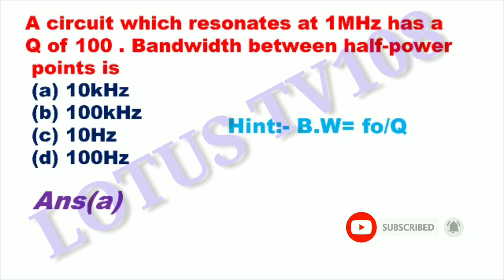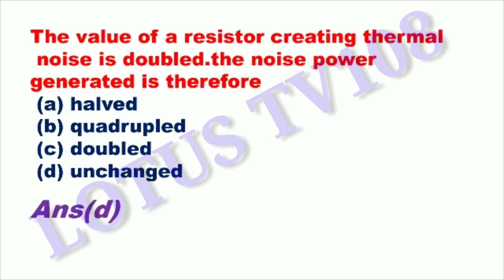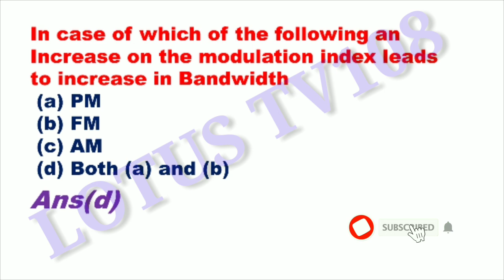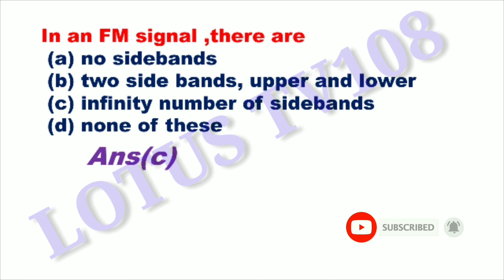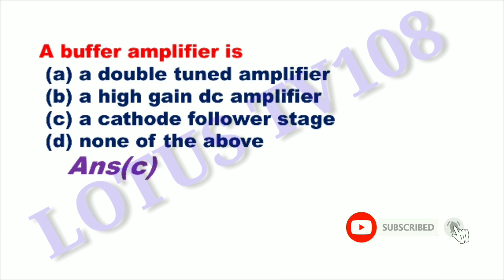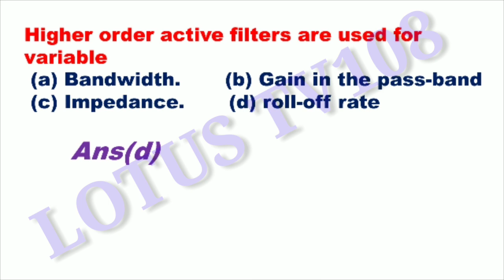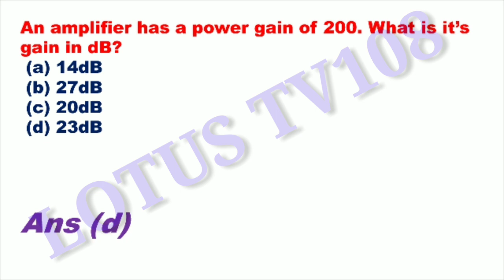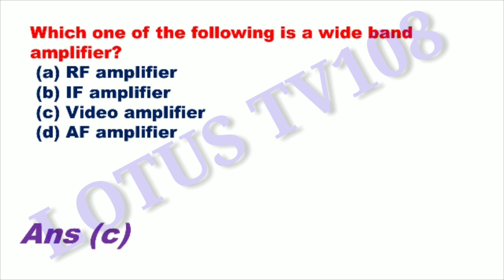RRB JE 2020 | CBT 2 | ELECTRONICS AND COMMUNICATION | 60 EXPECTED MCQ QUESTIONS AND ANSWERS | ECE